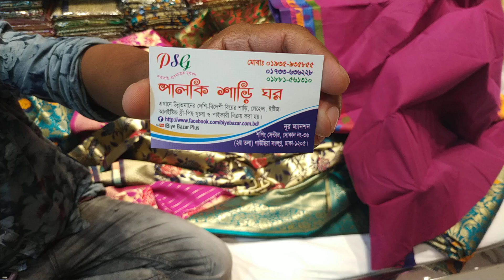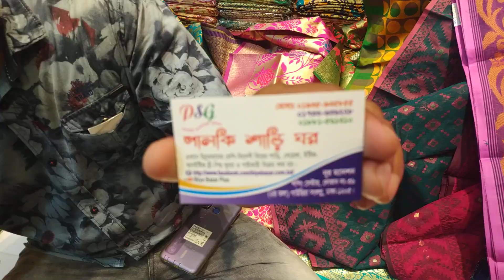নারীর প্রথম পছন্দ/সস্তায় খুবই সুন্দর কটন বুটিক্স পার্টি শাড়ী কালেকশন/BUTIX PARTY SAREE